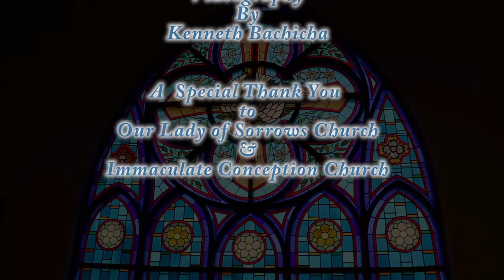Quién Eres Tú?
This song was written by Father George V. Salazar from Las Vegas, NM. He makes an appearance in the video. The song was recorded and released by Brenda Ortega in May 2017 just prior to Father George's 50th Jubilee. ¿,Quién Eres Tú? was nominated for the Gospel Song of the Year; Father George V. Salazar was nominated as Songwriter of the Year and Brenda Ortega was nominated as the Female Vocalist of the Year for her interpretation of the song by the New Mexico Hispano Music Association in 2018.